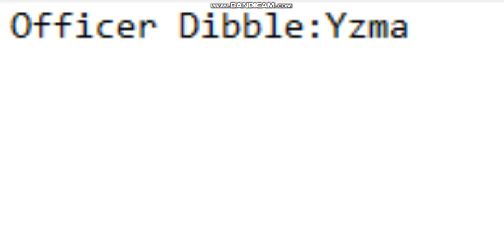officer Dibble arrests yzma